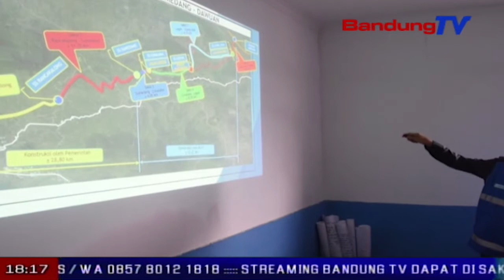Pembangunan Tol Cisumdawu Hadapi Banyak Kendala | SBR | BANDUNGTV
SBR | BANDUNGTV  | IRFAN BUDIAWAN | Pimpinan dan anggota komisi empat DPRD provinsi Jawa Barat, melakukan
kunjungan lapangan untuk pembangunan tol Cisumdawu dikabupaten Sumedang. Tol Cisumdawu diharapkan menjadi akses Jawa Barat bagian selatan ke bandara internasional jawa barat yang berada di Majalengka.